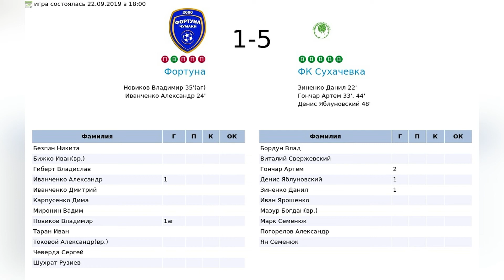Фортуна - ФК Сухачевка 22.09.2019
Высшая лига